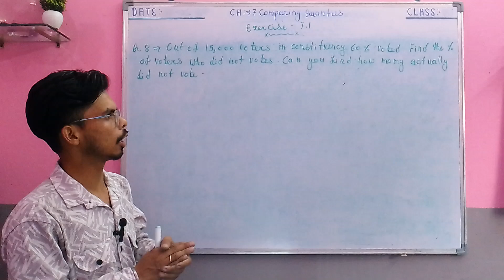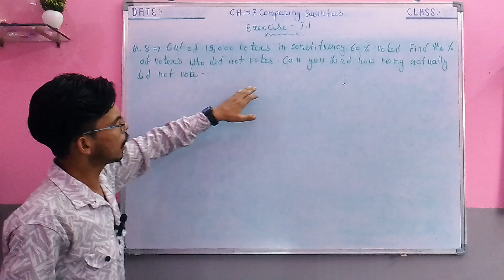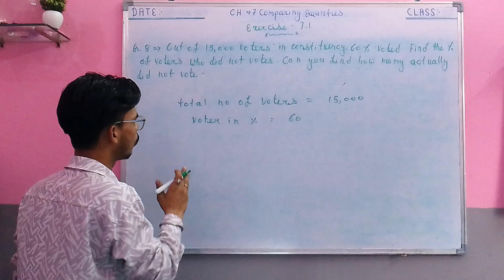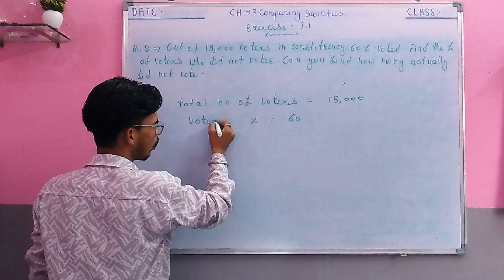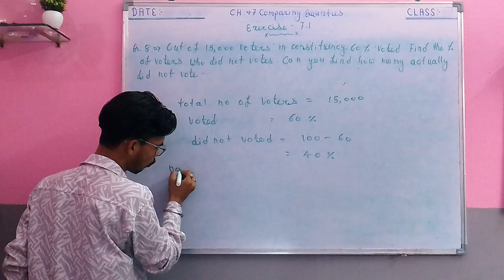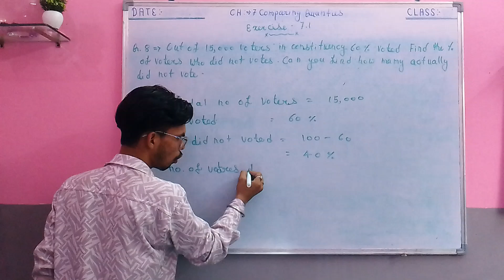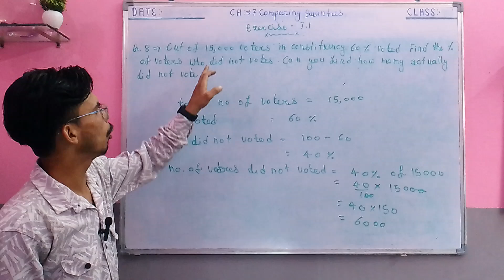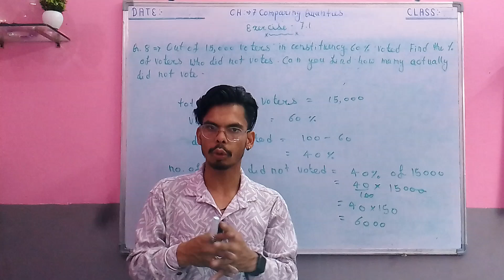Q - 8 Comparing Quantities Chapter 7 Maths, Class 7th, EXERCISE - 7.1 , NCERT New syllabus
COMPARING QUANTITIES, Introduction & All exercises .Class 7th Mathematics , NCERT Solutions for class 7th maths Get Textbook By Study With Kothaliya #